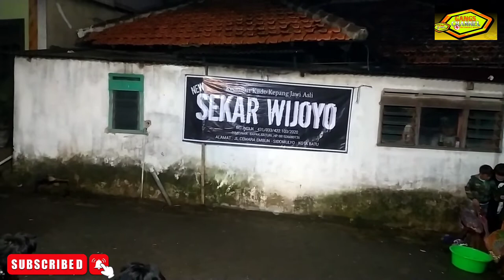JARANAN NEW SEKAR WIJOYO